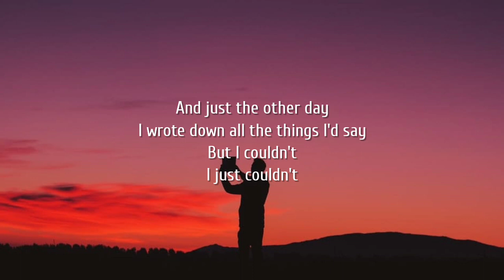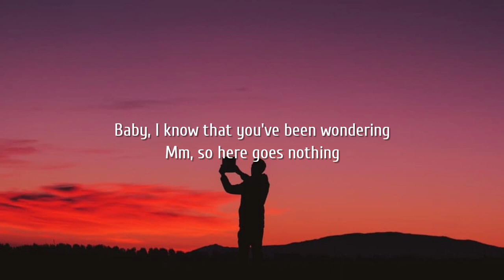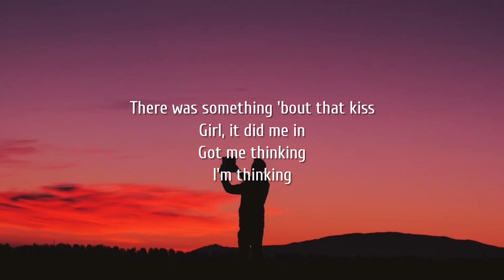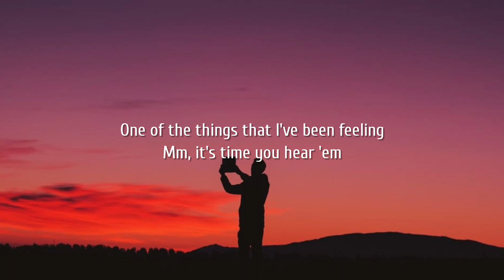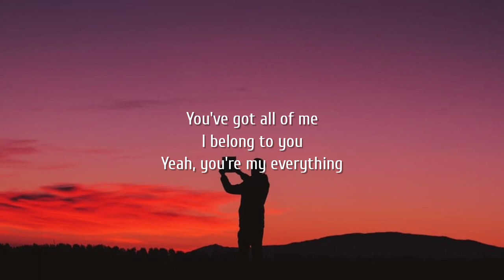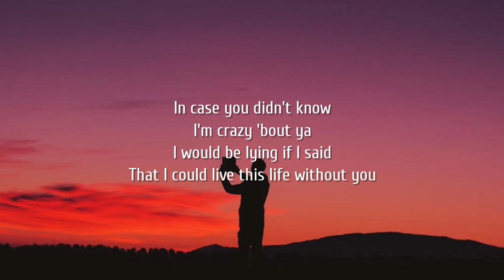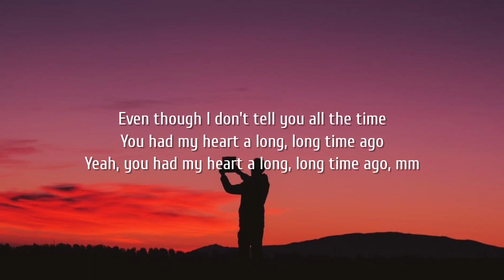Brett Young - In Case You Didn't Know (Lyrics)